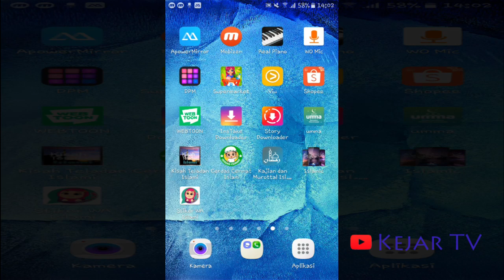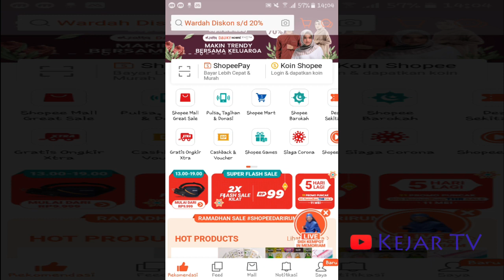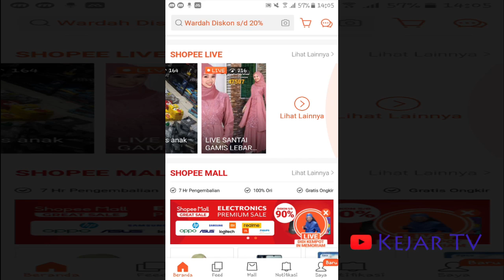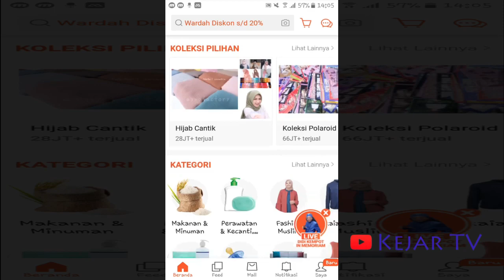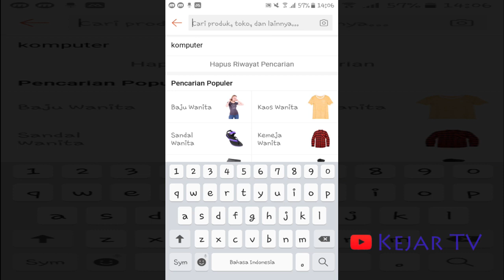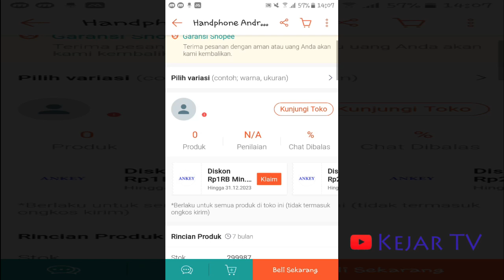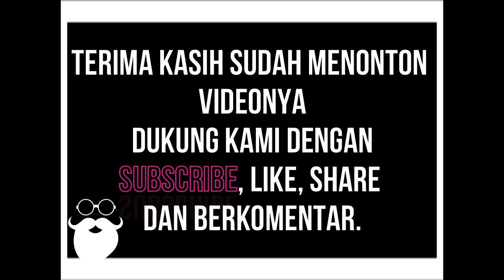Wow, Shopee Diskonnya Banyak, Ongkir Gratis